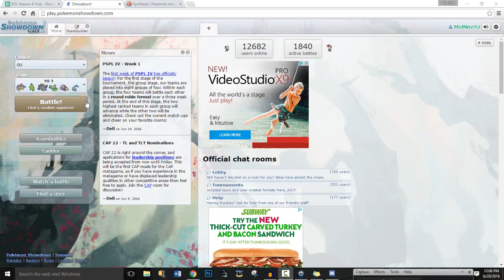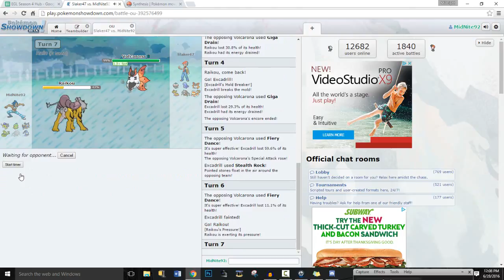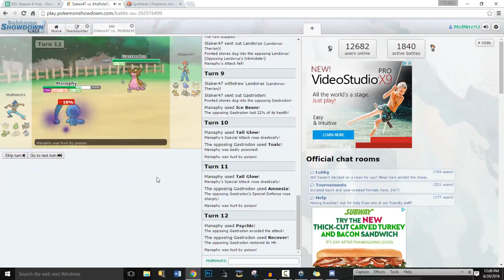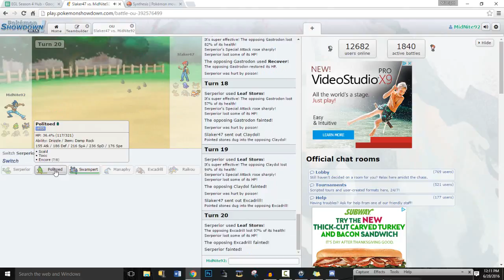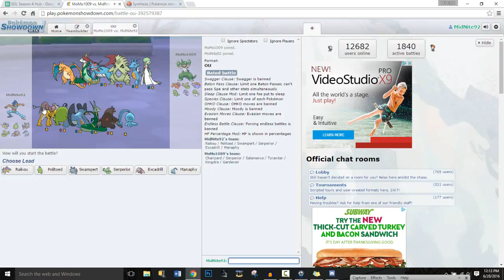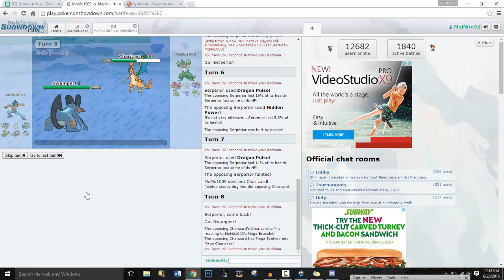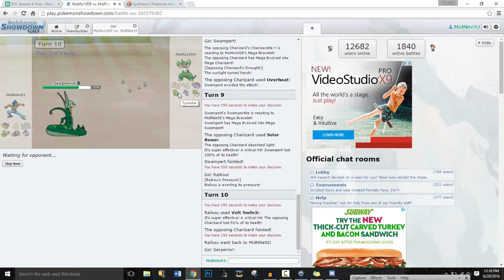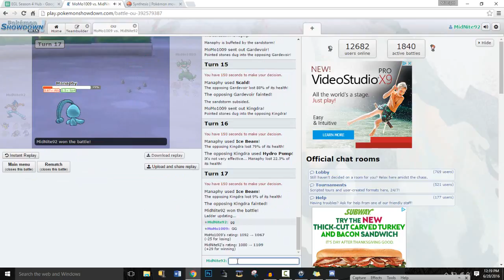Struggle SquaD ep 4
Watch as me and my Pokemon SquuuuaD struggle to find out place in competitive Pokemon. There will be a lot of dumb mistake and a lot of fun moments involved in this series. I that we all can grow as the series continues. Thanks for being a part of the Mafia!